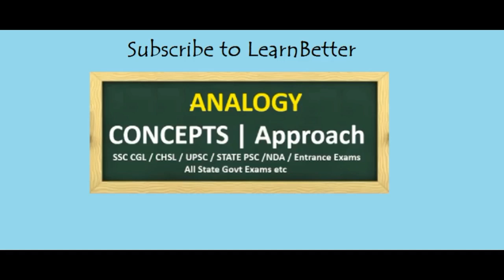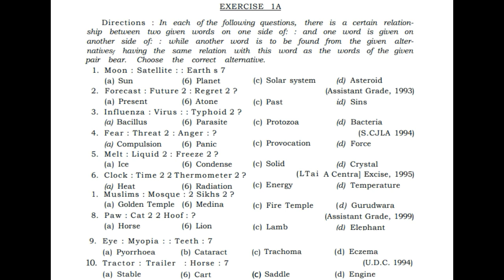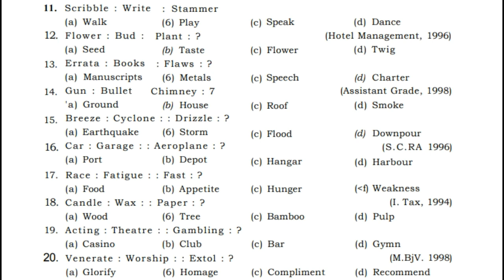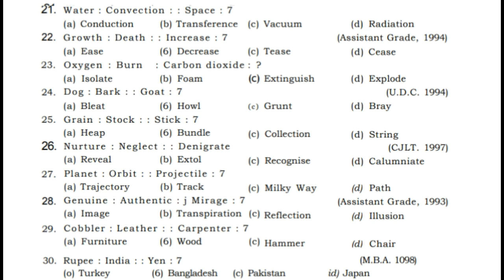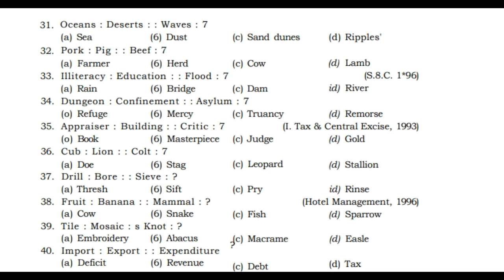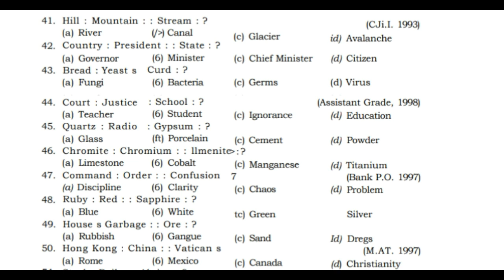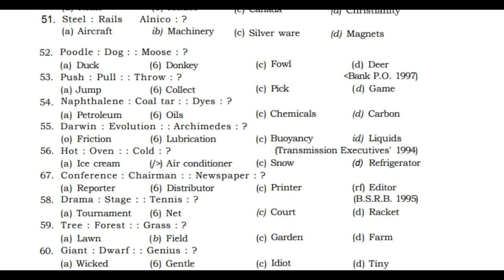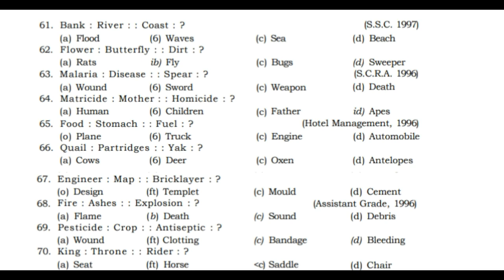Analogy Exercise - 1A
Verbal Reasoning - Analogy Exercise  - 1A

Answers :
Q 1-25